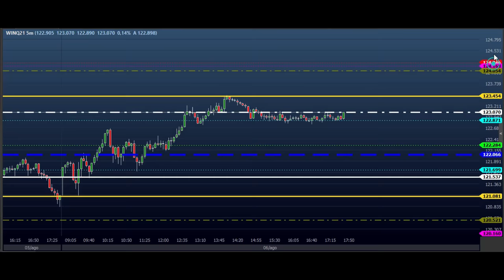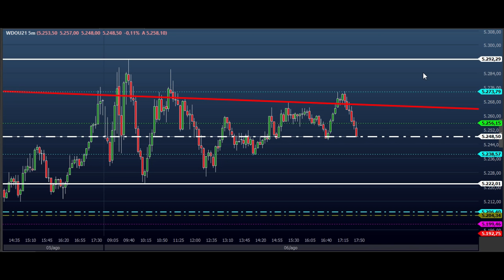ESTUDO para (DAY TRADE) do EAD do Dia 09/08 MINI ÍNDICE e DÓLAR (Price SHEIK action)